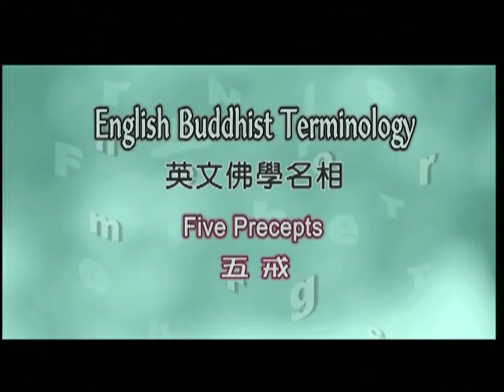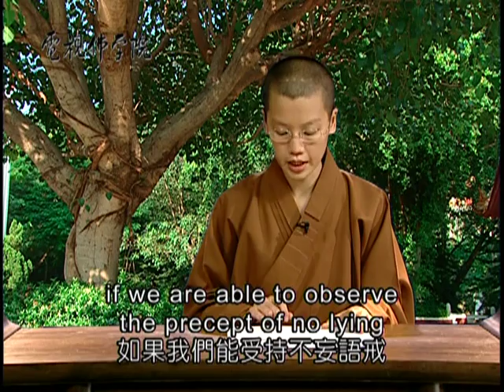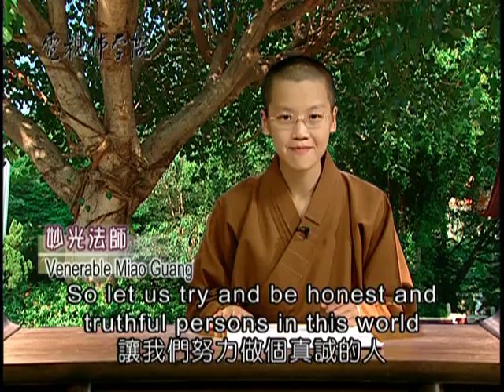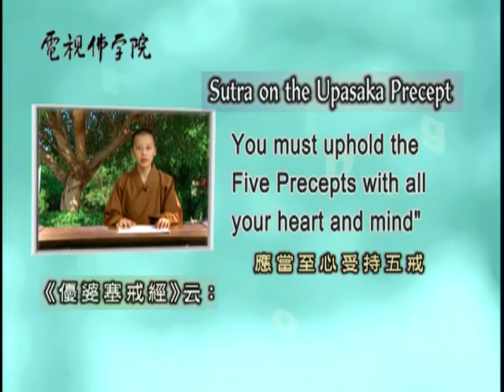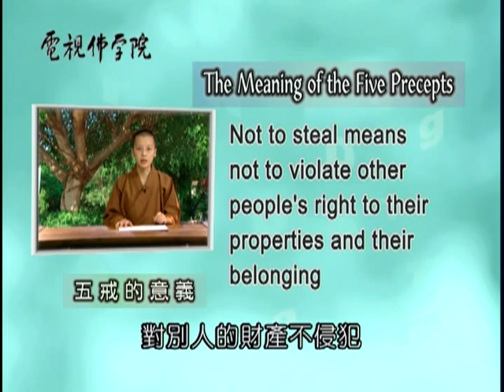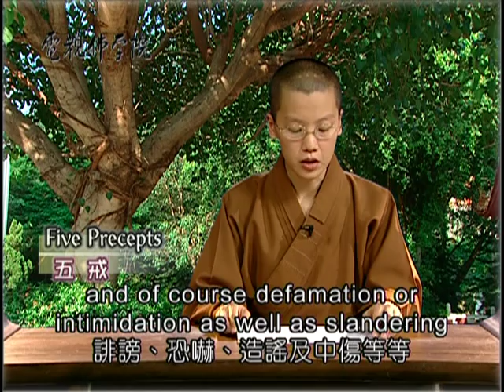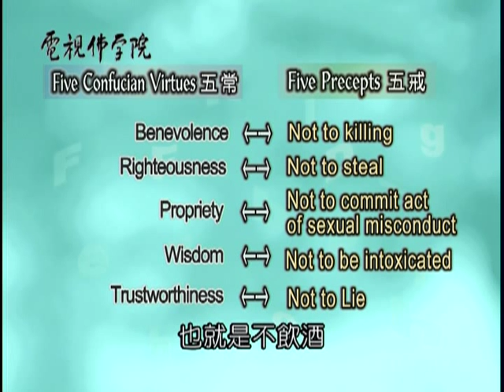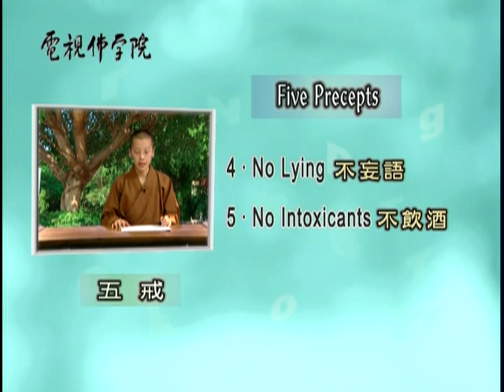The Five Precepts 2 of 2